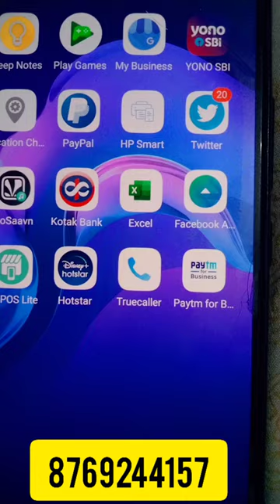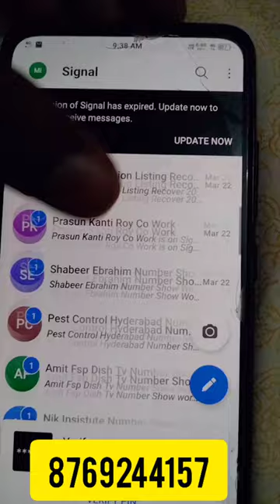💯 Percent Fix Under Review Google My business Listing